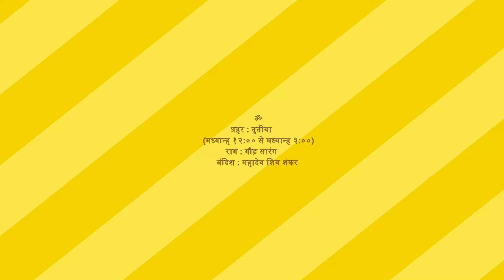Raag Gaud Sarang | Third Prahar | Rachna | Bandish | Mahadev Shiv Shankar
Rachna - Bandish in Raag Gaud Malhar (Shiv Stuti on the auspicious occassion of MahaShivratri)
Lyrics :
महादेव शिव शंकर
डमरू धर कैलाश विराजत
महादेव शिव शंकर

भस्म अंग मुंड माल सुहावत
गिरिजापति जगत अनुरागत
महादेव शिव शंकर